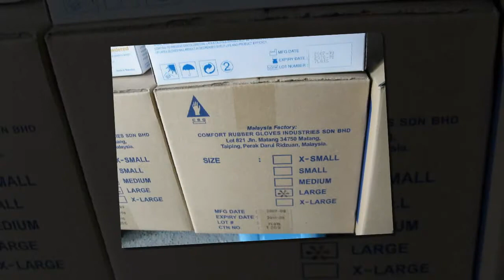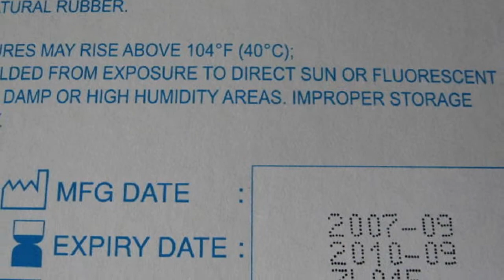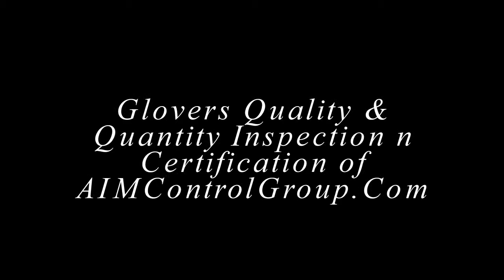Cargo Loading Survey n Inspection for Buyers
CARGO INSPECTION – QUALITY CONTROL – TESTING – CERTIFICATION (for goods – products, foods, cargo, commodity)
Inspection control – survey to products, goods, cargo
Inspection Services
Quality control inspection Services
Third Party Inspection services
Inspection – survey – audit to Factory, Mill
Inspection – survey – audit to Simple Factory
Inspection – survey audit to Extensive Factory
Inspection – survey to First Article
Pre Production Inspection services
During Production Inspection/Survey
Production Monitoring / Supervision
Final Production Random Inspection
Pre-Shipment Inspection services
Product inspection services in AQL standards
Synchronism inspection services
Quality assurance services
Quality inspection services
Inspection quality services
Inspection quantity services
Factory Audit services
Agricultural products inspection
Corporate Social Audit Inspection
C-TPIT Audit Inspection/Survey
Defect Sorting Services
Witness to the production
Inspection & supervision of goods loading/discharging
Tally of quantity
Testing of products & materials lab analysis aim to identify brand name, component
Inspection of weight, quantity, condition, quality, dimension, packing, marking & export / import cargo / tally
Testing – analysis in lab.
Damage survey
Certification services
Etc.
Best regards,
Dr Capt Nguyen Te Nhan / G.D
Agriculture - Industry - Marine Control Inspection Group

AIM Global Group ® is a leading international provider of specialist consultancy risk management and claims solutions to businesses operating in the industrial.
is Global Third Party Inspection and Marine Surveying Services to the international trading and shipping customers to businesses operating in global project and ship.